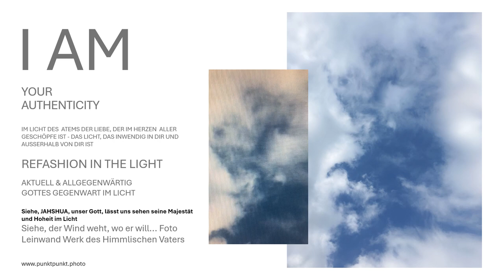Siehe, der Wind weht, wo er will... Foto Leinwand Werk des Himmlischen Vaters punktpunkt.photo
Siehe, der Wind weht, wo er will... Foto Leinwand, siehe das Kind Gottes - das Werk des Himmlischen Vaters und siehe, NIEMAND ist in den Himmel hinaufgestiegen außer dem, der vom Himmel herabgestiegen ist: der Menschensohn. Und wie Mose die Schlange in der Wüste erhöht hat, so muss der Menschensohn erhöht werden, damit jeder, der an ihn glaubt, in ihm das ewige Leben hat. Joh. 3.13-15